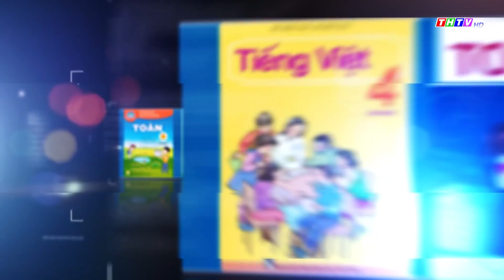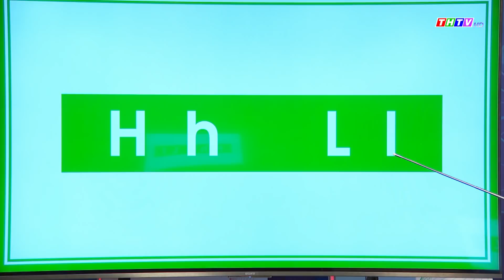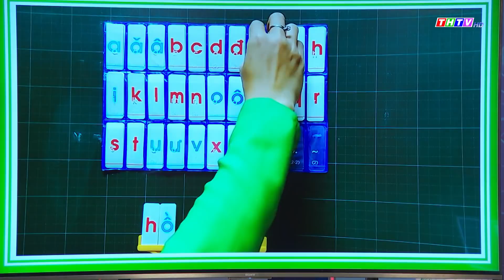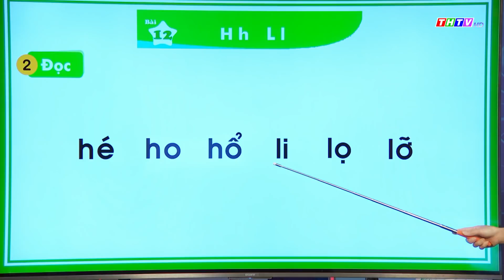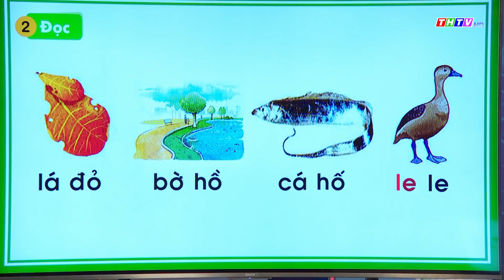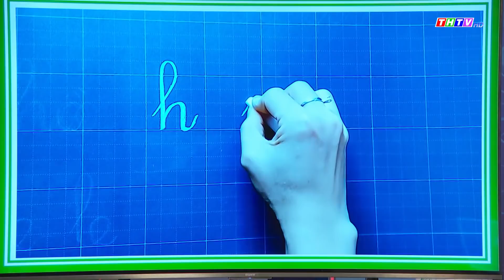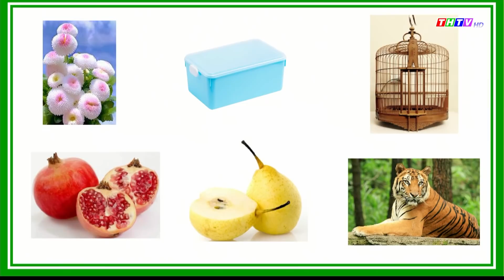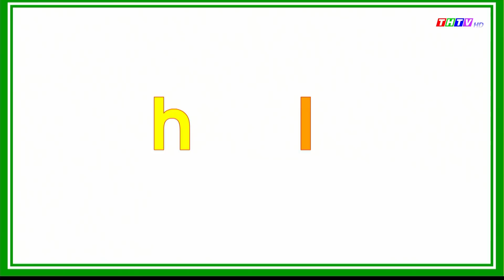Bài 12: H h - L l|Tiếng Việt lớp 1|Kết nối tri thức với cuộc sống|Truyền hình Trà Vinh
Cô Võ Thị Phương Thảo - Trường TH Thị trấn Càng Long B, Huyện Càng Long